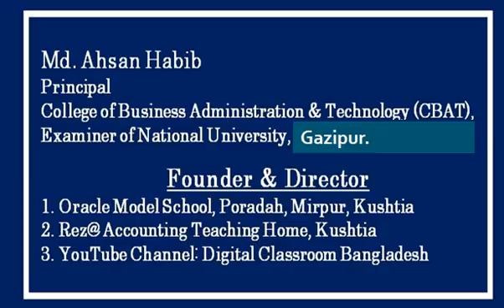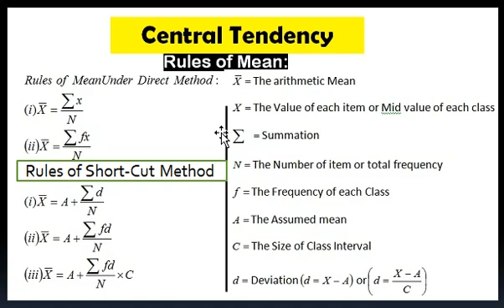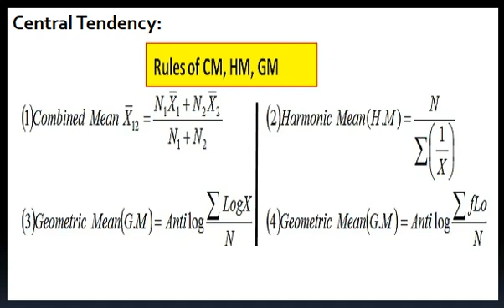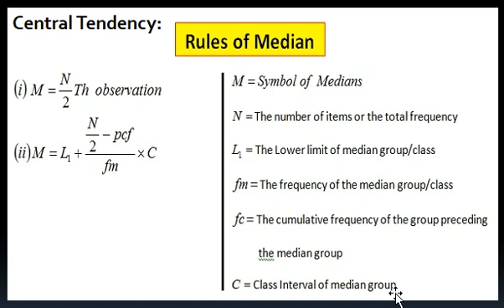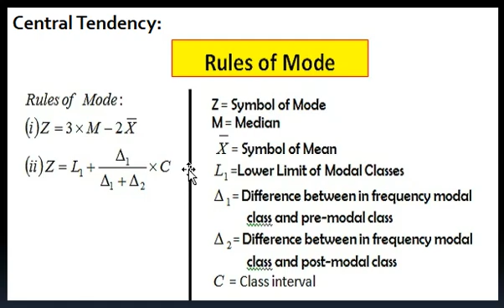Measures of Central Tendency//Business Statistics//Measures of Central Tendency(Lecture-1)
Measures of Central Tendency, Business Statistics, Central Tendency(Lecture-1), Central Tendency, SP Gupta and MP Gupta